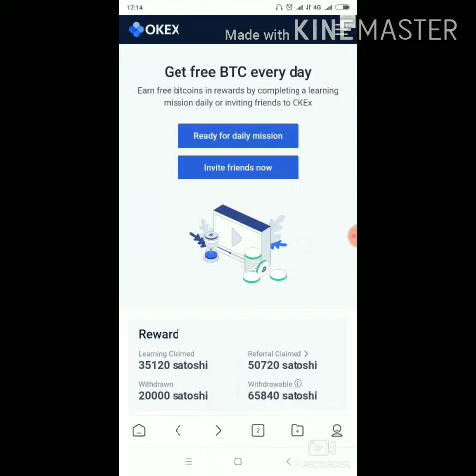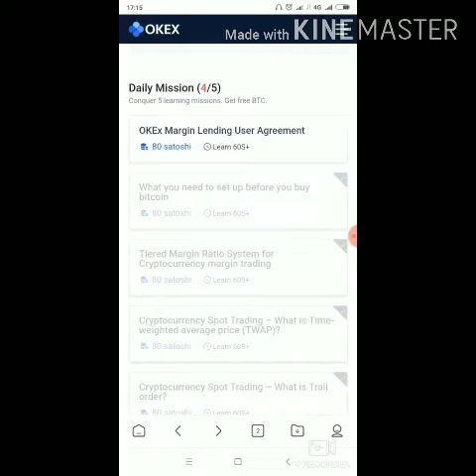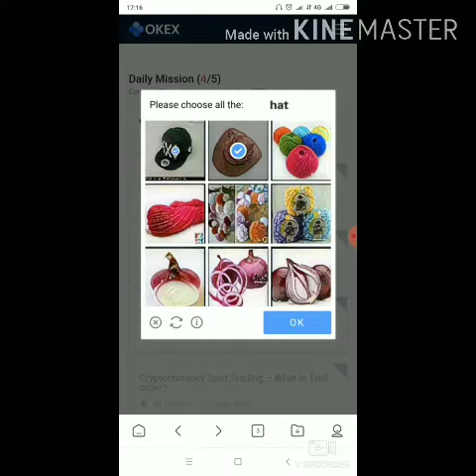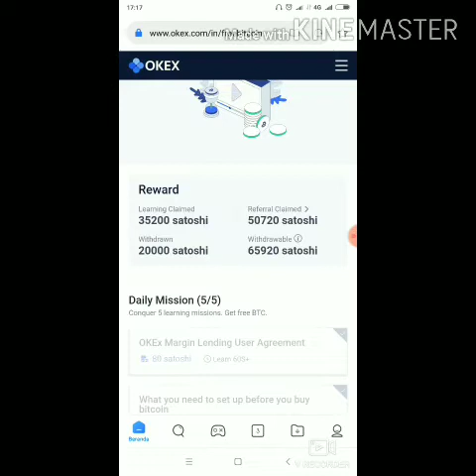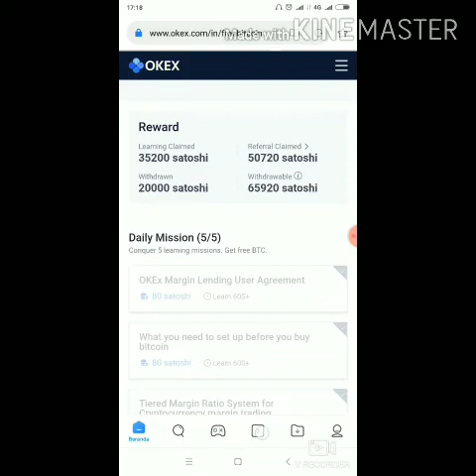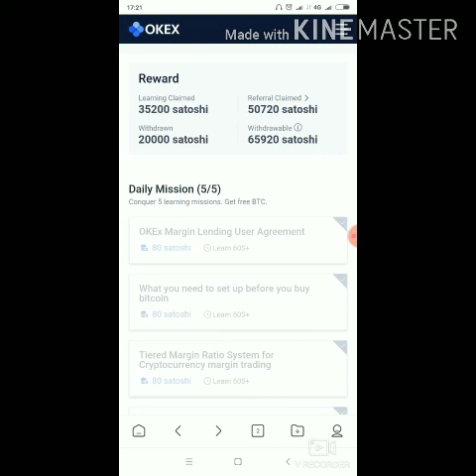65000 SATOSHI SIAP LANDING KE REKENINGKU||UPDATE TERBARU OKEX 2020.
okex adalah platform jual beli aset digital sama hal nya indodax atau rekeningku. hanya okex sudah bersifat global. kelebihan okex adalah di website ini kita bisa mendapatkan btc secara gratis dengan mengerjakan misi harian selama 5 menit untuk 5 tugas yang di berikan dan akan mendapatkan 400 satoshi. nah di sini kalian juga bisa melipat gandakan pendapatan dari 400 menjadi 2000 atau 4000 satoshi perhari. penasaran kan tonton video nya sampai habis ya kawan agar tidak gagal paham.
dan kabar baik nya setelah hampir sebulan lebih tidak bisa melakukan WD di website ini. kabar terbaru mengatakan WD akan kembali normal pada tgl 27 November 2020. jadi tunggu apalagi yang sudah bergabung silahkan di klaim btc gratisan nya. sedangkan yg sudah mendaftar dan melakukan kyc sayang sekali jika tidak dimanfaatkan semaksimal mungkin. karena semua gratis dan pastinya legit.

NB : untuk klaim free btc nya wajib verifikasi data ya kawan.

website free btc gratis 1 btc ROLLERBIT

website free Faucet btc terbukti legit. bisa dapat 10 RB satoshi sekali roll ( Claimfreebits) 5 menit sekali:

Dari website ini saya dibayar 20rb Satoshi secara gratis (get-bitco.in)